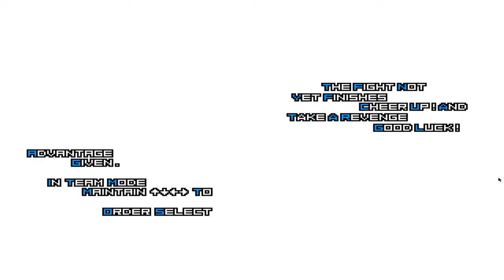[Mugen KOF] Iori Yagami Team Vs G.S Iori Yagami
Hello! Friend Must Watch Amazing Epic Fight Iori Yagami Team Vs G.S Iori Yagami